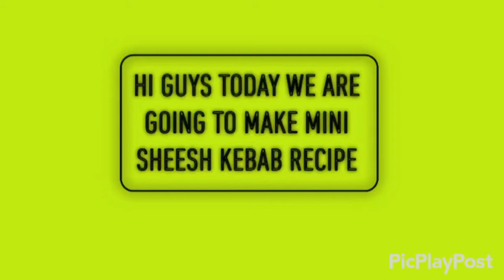Simple Mini sheesh kebab Recipe - Moms Kitchen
Ingredients :
Keema
Chips
Bell pepper
Onions
 tomato
Green chilli
Coriander
Garlic
Cumin
Chilli flakes
Salt
Oil